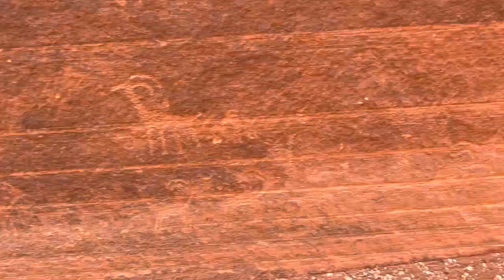Wire Pass to Buckskin Gulch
Hiking Wire Pass to Buckskin Gulch in Grand Staircase Escalante.  Slot canyons, mud - awesome!